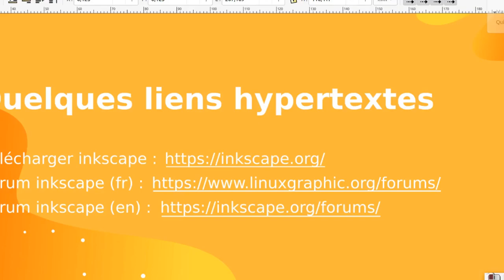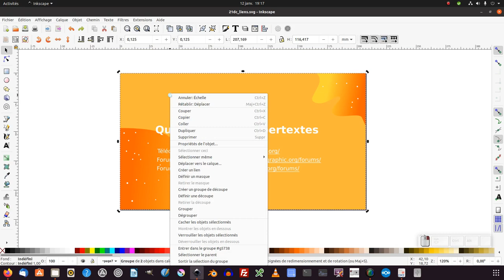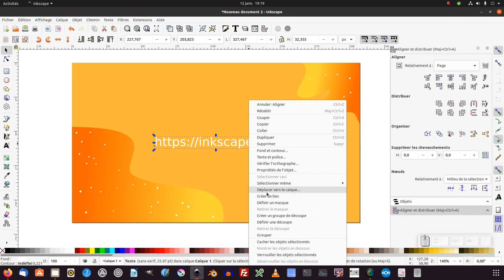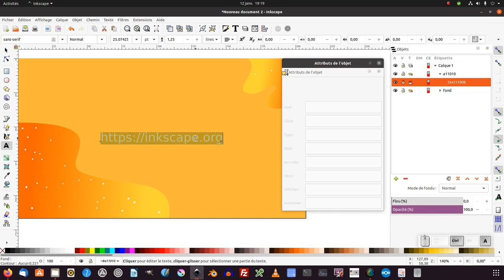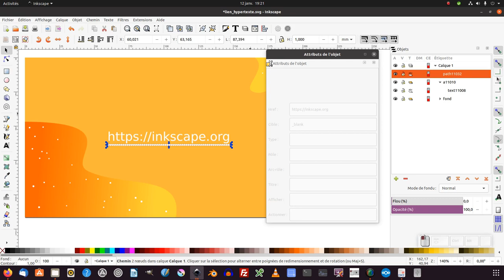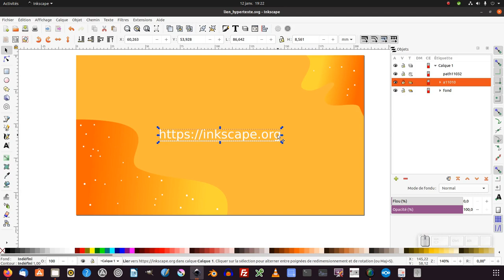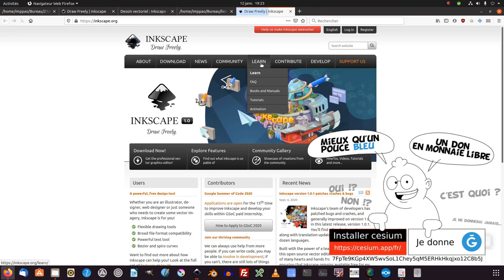Tuto inkscape : créer des liens hypertextes (svg et pdf)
Nous allons découvrir comment créer des liens hypertextes pour les fichiers svg et pdf.